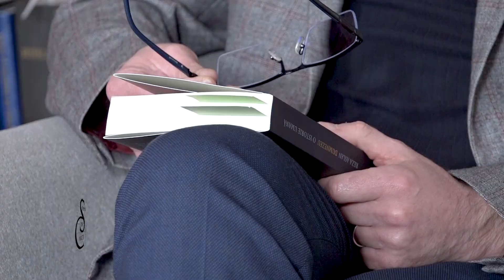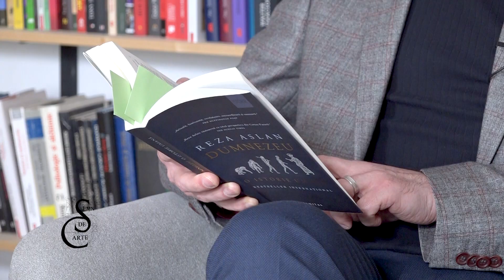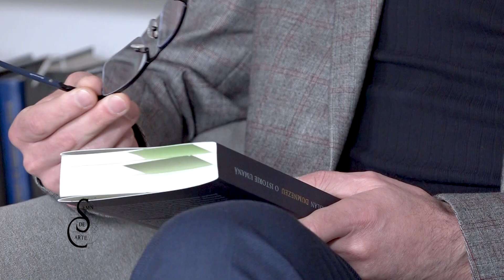Semn de carte Ed. 317 - Reza Aslan - Dumnezeu. O istorie umană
Reza Aslan ne oferă un inedit tratat de istorie a religiilor, pornind de la religiile animiste ale preistoriei, trecând prin diferitele religii politeiste ale Antichității și ajungând la monoteismele complexe de mai târziu. Căutând „inefabila experienţă a credinţei“, autorul demonstrează că fiecare religie și fiecare credincios, conștient sau nu, își creează zeul sau zeii luând ca model omul, cu toate ale sale, bune sau rele. Istoria lui Dumnezeu este istoria omului. Respingând interpretările literale ale cărţilor sacre, fanatismul și fundamentalismul, Reza Aslan pledează pentru un „umanism spiritual“, poate singurul capabil să salveze omenirea.